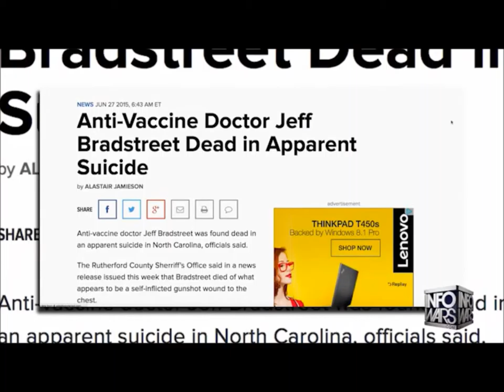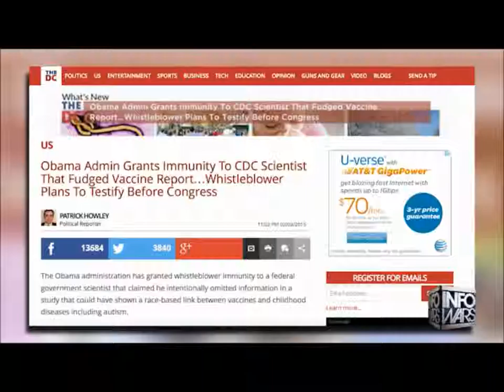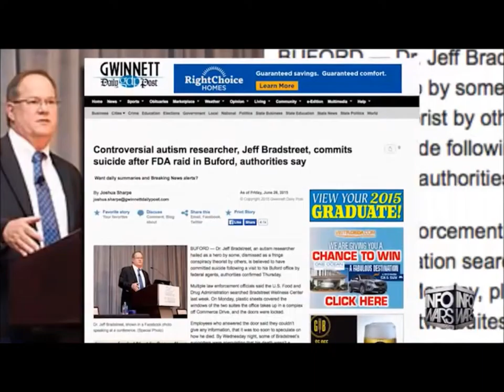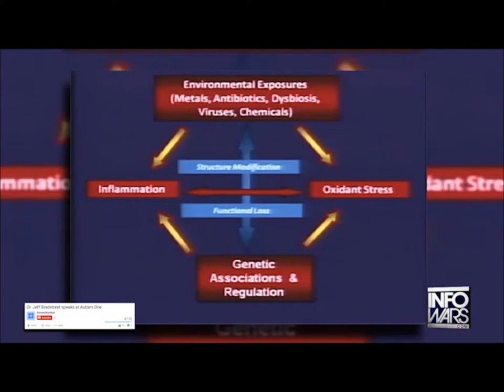Anti vaccine Doctor Bradstreet found dead